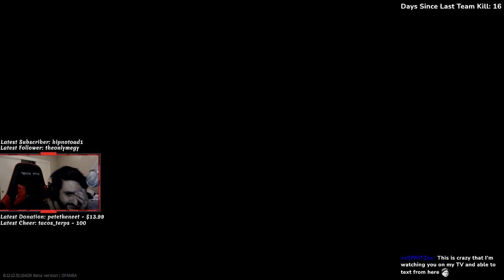6th Wipe Btw